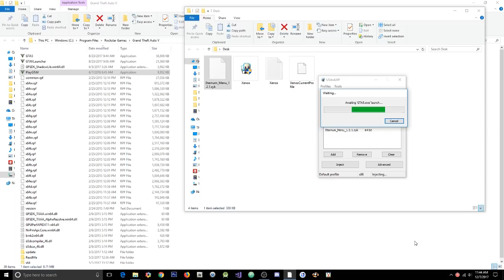GTA 5 Online 1.41 Unlimited Money+Recoveries+Unlock All (Undetected)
[DOWNLOADS]

STEAM VERSION && SOCIAL CLUB VERSION:
**Mod Menu:

[CREATOR: ]

Controls:
* = OPEN

[MUSIC]

Rolipso - Dawning